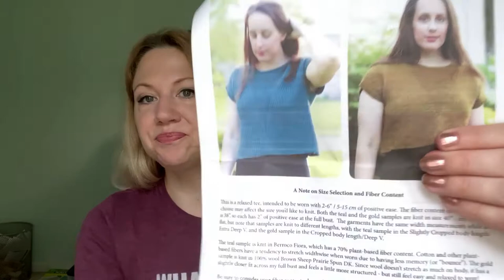Extra Thick and Squishy, Hilo & Stitch knitting podcast E41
In this episode of the Hilo & Stitch knittingpodcast I have a few WIPs to share, some exciting news about my new FREE 5-day knitting challenge, and a bunch of pattern design-related stuff even though I'm not supposed to be designing anymore. Plus, I've started sewing! A little.
Segments include On the Needles/Off the Needles, Adelante, Sew Ready for This, News & Events and Chatterbox.

Don't miss my 2 classes at Vogue Knitting Live this month!

Sign up for the FREE 5 Days to Better Sweaters challenge

Think I should make a cardigan version of my Soundside pullover?

If you enjoyed this episode and are able to at this time, please consider supporting the channel one of the following ways so I can keep bringing you free, unique and educational knitting-related content: